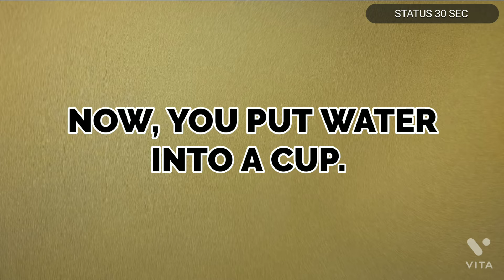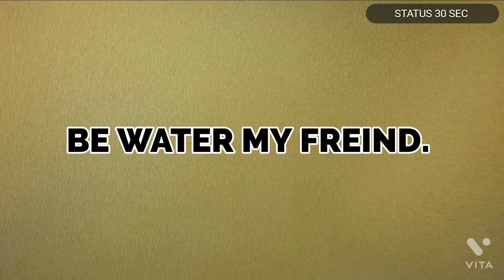Empty Your Mind 🙏